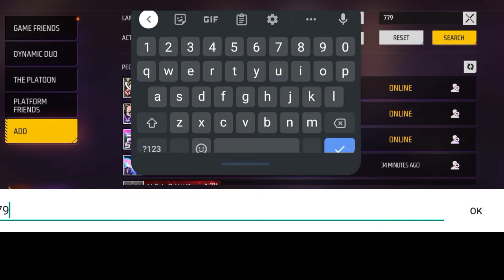skylord we GONA miss you @Skylord69